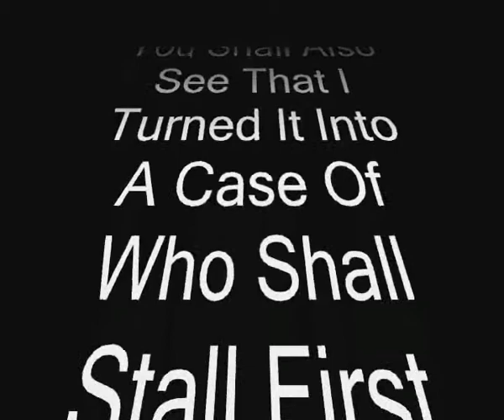2 A6 m5's Stall Fighting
Two Zero's Stall Fighting. Please do comment on the vidio you'r feedback is mutch appreciated thanks BulletVI